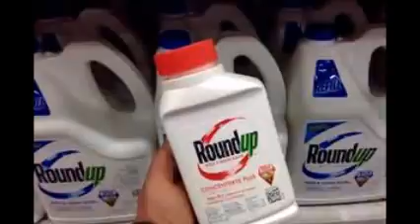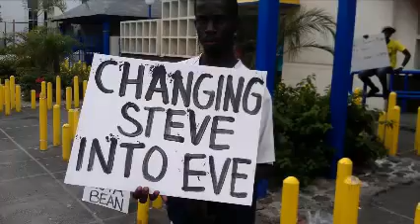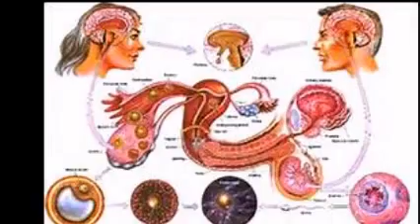Effects Of Genetic Engineering What the Hell is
BIO-SAFETY POLICY IMPLEMENTATION IS REQUIRED TO INCLUDE THE LABELING OF GMOs